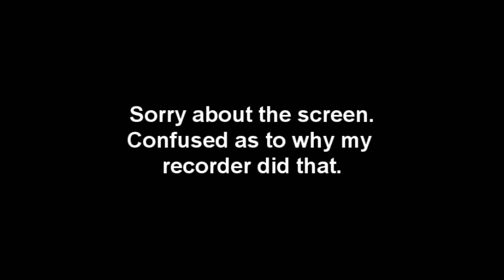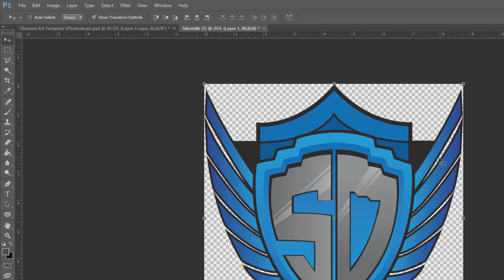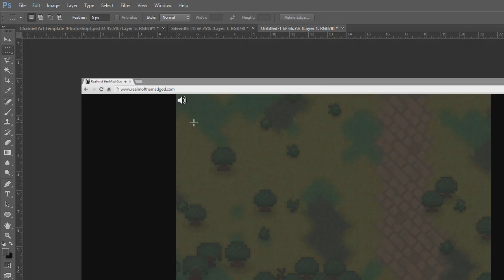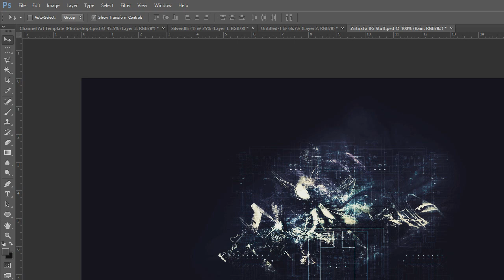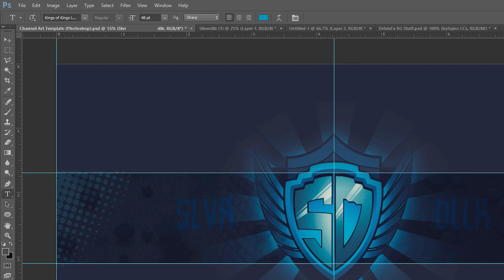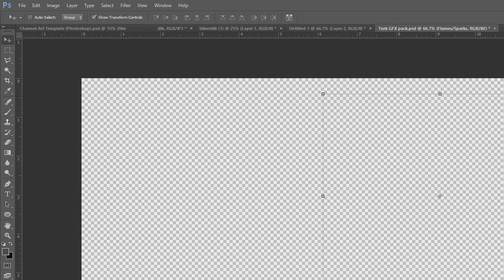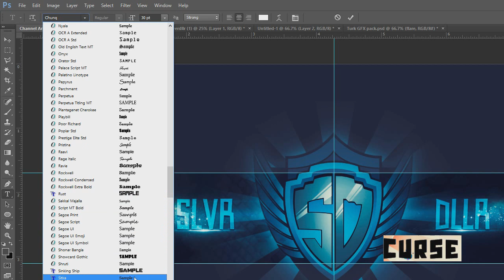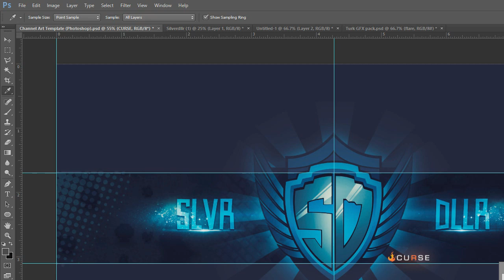SLVRDLLR's Youtube Channel Art Time Lapse